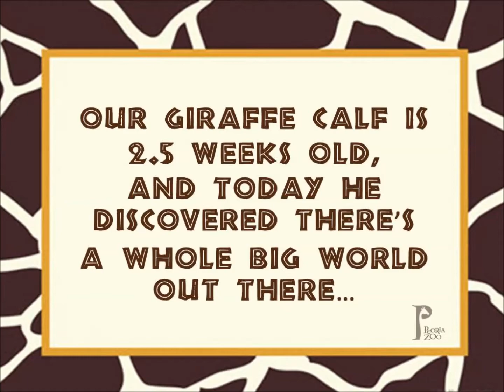Giraffe Calf introduction to yard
Our giraffe calf is 2.5 weeks old, and today he was introduced to his yard for the first time.